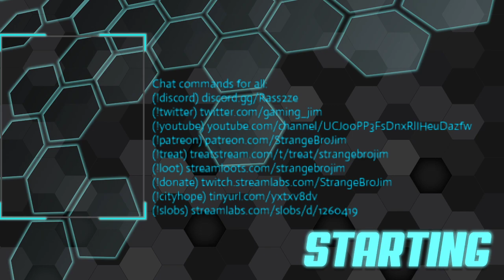(Renegade) Clearing the assignments - Mass Effect - Part 21 - First Time Playthrough